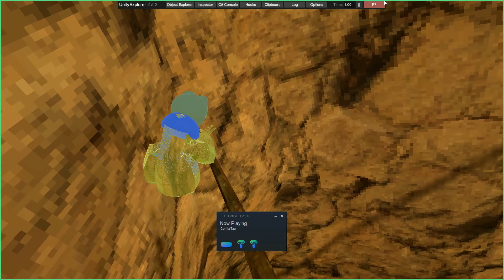Showcasing my Gorilla Tag mods!